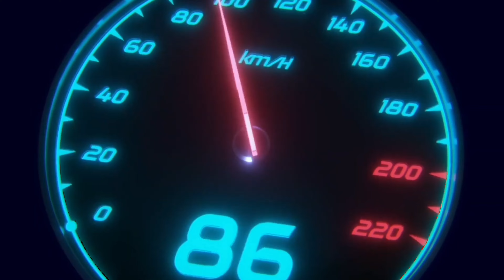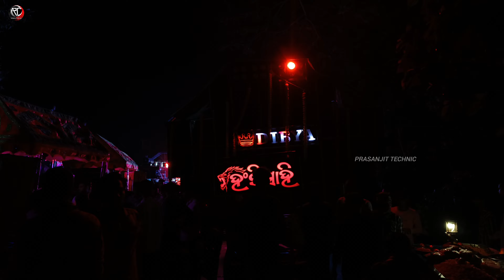Nabapatana Laxmi Puja Bhashani 2024 || Top 16 Musical In This Event || It's Prasanjit Technic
MY YOUTUBE CHANNEL NAME - PRASANJIT TECHNIC
OUR CHANNEL ALL TYPE OF ROAD SHOW PROGRAM, DJ SOUND, DJ FULL DETAILS VLOGS, MUSIC BAND PARTY AND LIGHT ODISHA AND OTHER STATE FULL ENTERTENAMENT YOUTUBE CHANNEL PLZ SUBSCRIBE OUR CHANNEL FOR THIS TYPE VIDEO THANKS FOR OUR CHANNEL VISITING...
(THIS IS THE ONE AND ONLY PLATFORM WHERE YOU CAN FIND THE DETAILS OF DJ AND ALL TYPE OF ROAD SHOW PROGRAM OF ODISHA AND OTHER STATE)

👉 Kaijanga dasa dala melana
👉 Kaijanga dola melana
👉 Maa santoshi musical
👉 Maa tarini musical
👉 Ajay musical
👉 Maa bayani musical
👉 Royal green Musical
👉 Jay ram musical
👉 Sai Laxmi musical
👉 siba sakti musical
👉 juma musical
👉Balia dashara bhasani
👉Balia dashara bhasani 2024